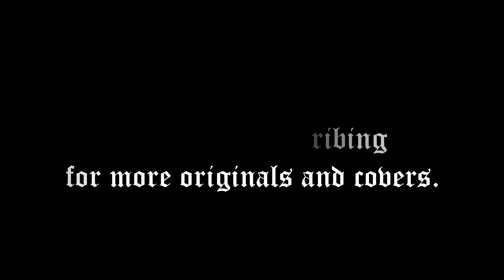Darkthrone - Hans Siste Vinter - Guitar Cover with BC Rich Mockingbird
Here's my cover of the fourth track, "Hans siste vinter," from the Darkthrone's fifth full length, 'Panzerfaust,' released in 1995. I learned this by ear and played in one take.

Signal Chain:
BC Rich Mockingbird Acrylic (E Standard)
Boss GT-1000 Guitar Effects Processor
Focusrite Clarett 2Pre USB